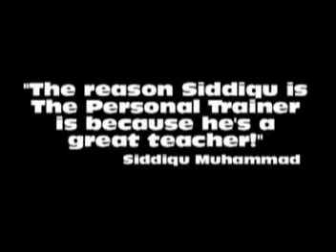Chicago School Tour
Siddiqu "The Jumpoff Trainer" doing what he does best!  Inspire the youth